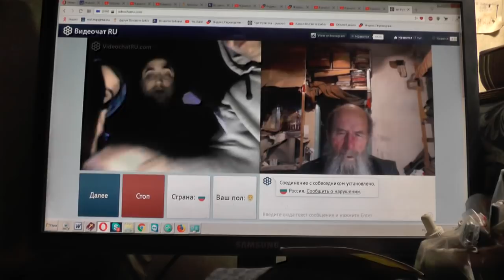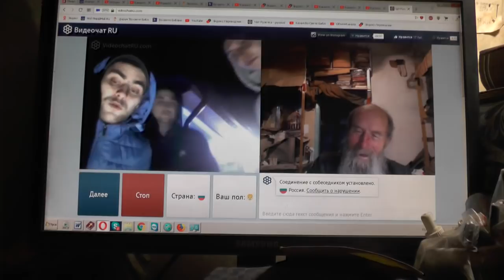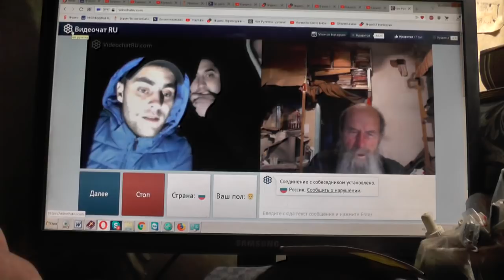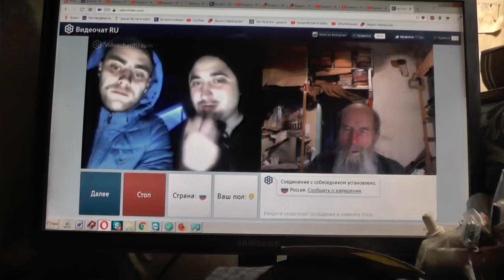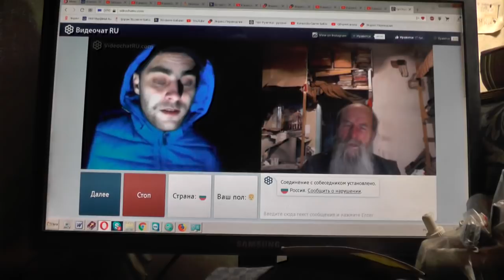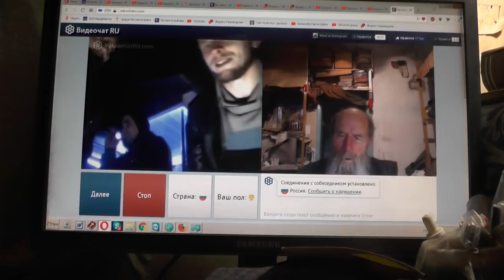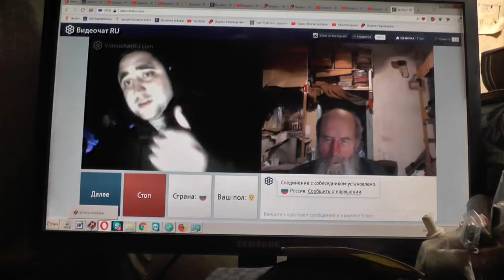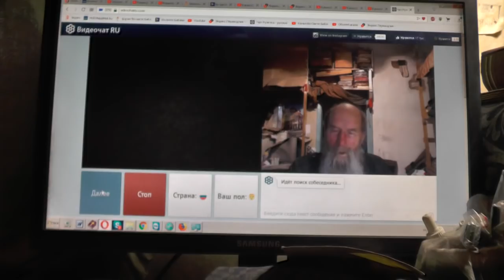№184. Мих. 7:4 Лучший из них, как терн, и …хуже колючей изгороди, 25 Апрель. 2019